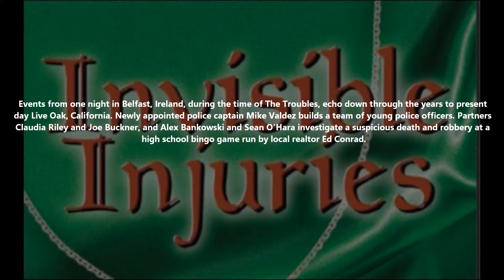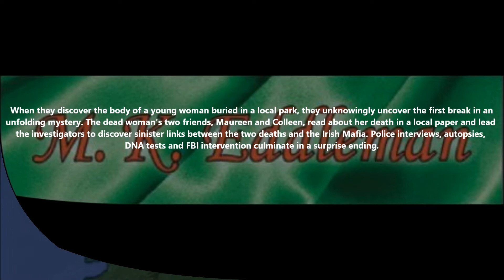Invisible Injuries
Events from one night in Belfast, Ireland, during the time of The Troubles, echo down through the years to present day Live Oak, California. Newly appointed police captain Mike Valdez builds a team of young police officers. Partners Claudia Riley and Joe Buckner, and Alex Bankowski and Sean O’Hara investigate a suspicious death and robbery at a high school bingo game run by local realtor Ed Conrad.

Adding to the mix are David Tait, Mike’s father-in-law, and his friend Nina Wait. They commandeer a group of characters from the Cross Creek Senior Community to attend the bingo game to support David’s granddaughter but soon find themselves in the middle of the investigation. When they discover the body of a young woman buried in a local park, they unknowingly uncover the first break in an unfolding mystery. The dead woman’s two friends, Maureen and Colleen, read about her death in a local paper and lead the investigators to discover sinister links between the two deaths and the Irish Mafia. Police interviews, autopsies, DNA tests and FBI intervention culminate in a surprise ending.

MK Eddleman introduces a group of characters whose comfortable lives are challenged by unexpected events and invisible injuries.